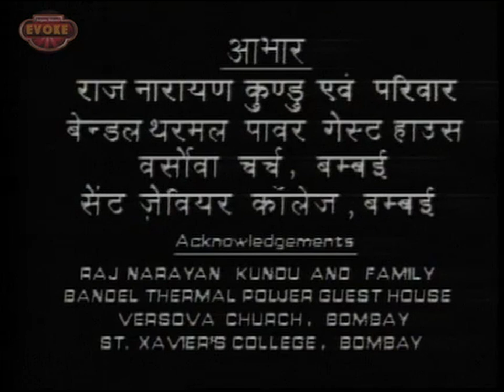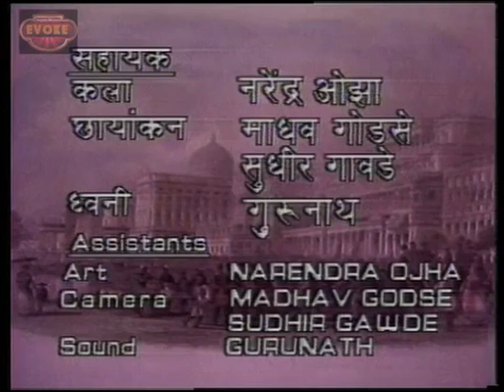YUGANTAR || Hindi TV Series || DRAMA || Part 22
Film: YUGANTAR
Starcast: Navin Nischol, Beena Bannerjee, Mohan Gokhle, Raj Zutshi
Chief Asst. Director: Tapas Ghosh
Produced by: Soumen Banerji